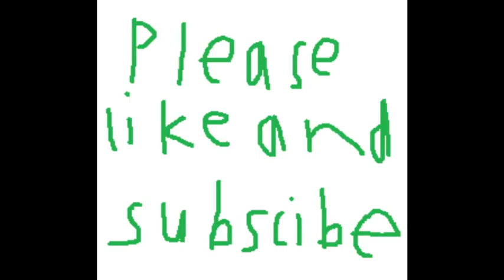Minecraft survival: I found gold with a little trolling :)